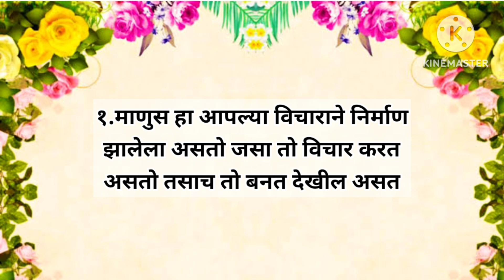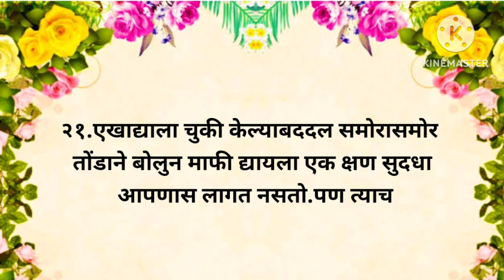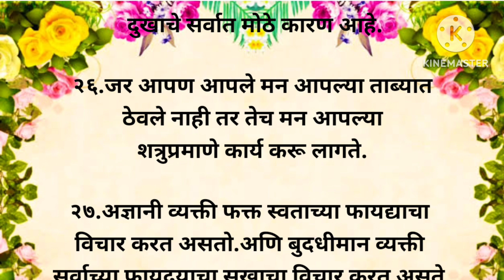मराठी चांगले विचार ll चांगले संस्कार ll हृदयस्पर्शी विचार ll motivaional speach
वास्तु टिप्स
मराठी विचार
मराठी सुविचार
मराठी संस्कृती
चांगले विचार
मराठी सुंदर विचार
motivation